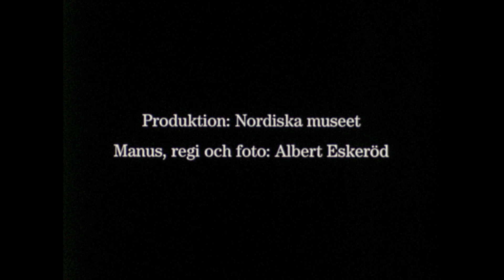Kyrkbåtsbygge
Inspelad av Nordiska museet på Sollerön, Dalarna år 1941